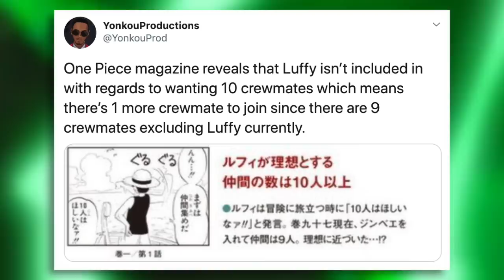Another Straw Hat CONFIRMED!? | One Piece Discussion | Grand Line Review